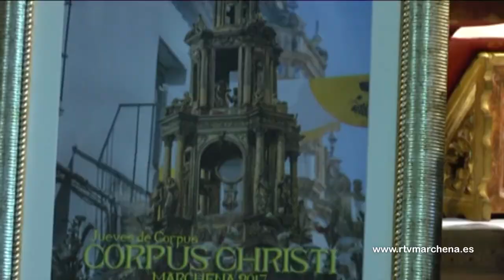Juan Antonio Pérez Reina encargado de la Exaltación del Corpus Christi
La Iglesia de San Juan acogió ayer la Exaltación de la festividad del Corpus Christi de 2017, que se celebra este jueves 15 de junio. Este año el exaltador era Juan Antonio Pérez Reina. En el acto estuvo acompañado por el quinteto Marchena Brass y el coro de la Parroquia.